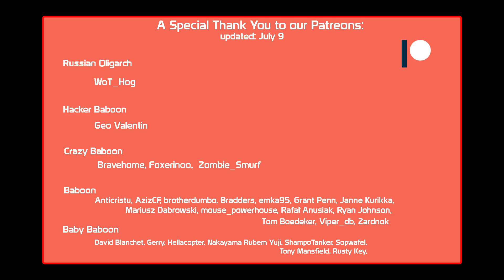Homefront, so bad i couldn't watch my own replay of it.